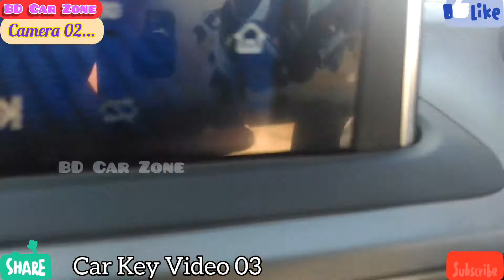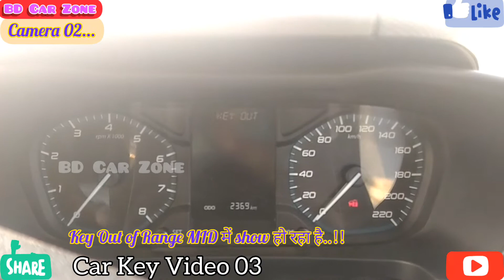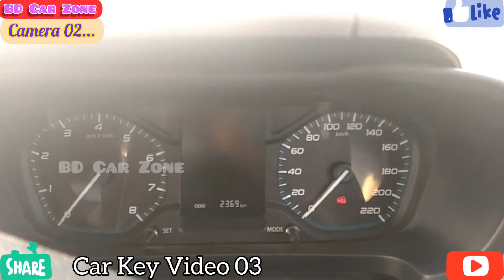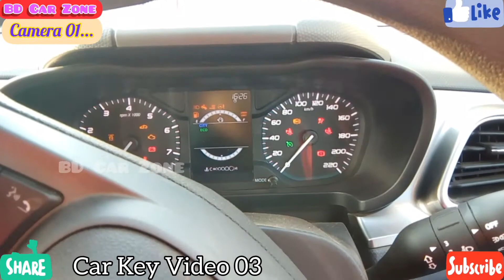Tata Altroz Key video 03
Hellow Friends..Tata Altroz Key video 03 is here.